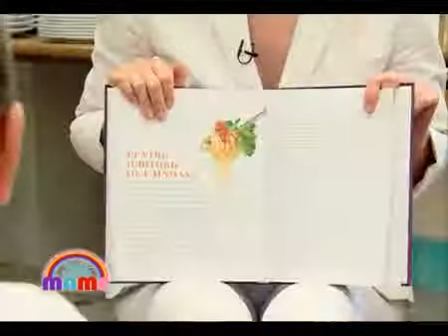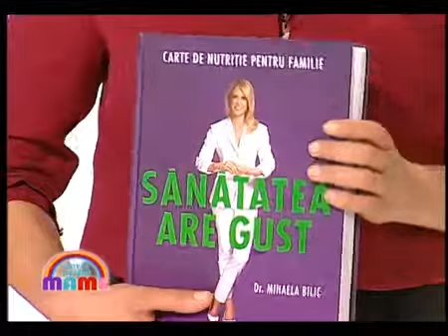Regulile nutriţiei - Glucidele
Redescoperă principiile simple ale unei nutriţii corecte ce te vor transforma în propriul tău nutriţionist.

Totul despre mame Sezonul 2, Episodul 12